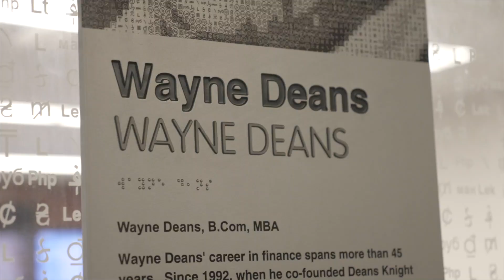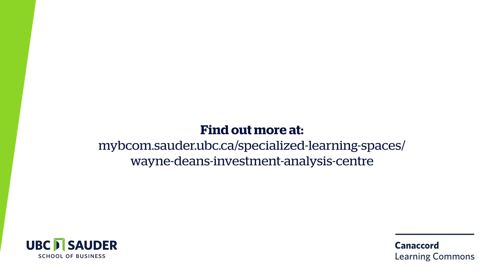UBC Sauder | Wayne Deans Investment Analysis Centre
Located just outside the Canaccord Learning Commons in room HA238, the Wayne Deans Investment Analysis Centre (WDIAC) offers students and faculty access to industry databases and financial analysis systems including Bloomberg, Standard and Poor’s Capital IQ, Thompson Reuters Datastream, Morningstar Direct as well as Rotman Interactive Trader.